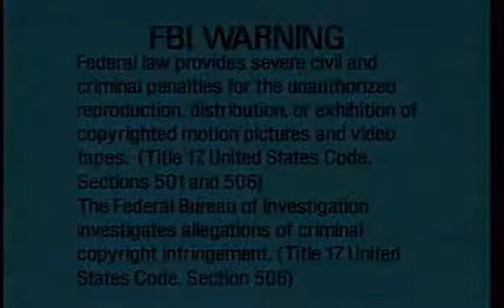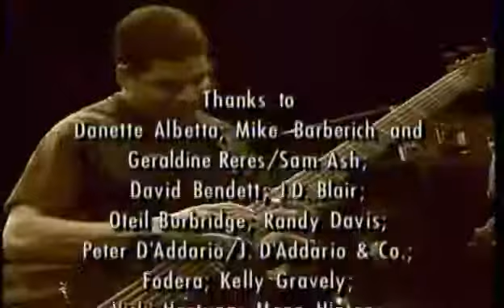Victor Wooten Bass Day 1998